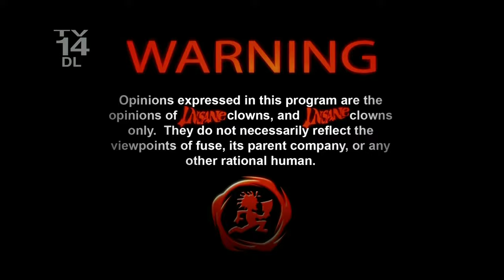Insane Clown Posse Theater FULL EPISODE 102 (w/ Gilbert Gottfried)